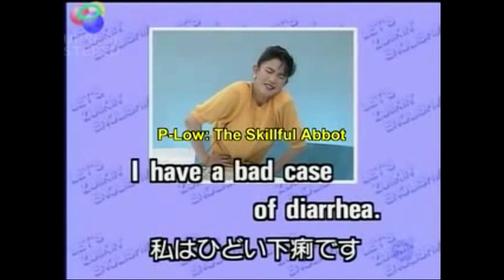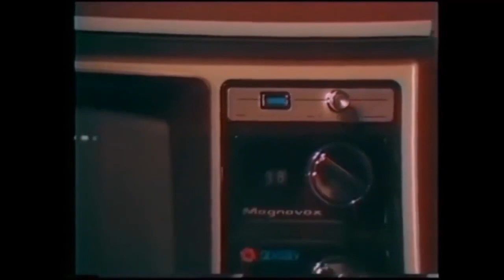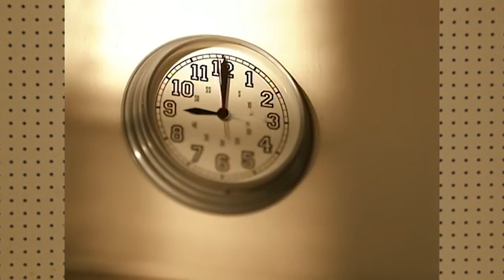9 @ 9: Why people eat hot dogs on July Fourth, and other life's mysteries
WGN Morning News 9 @ 9